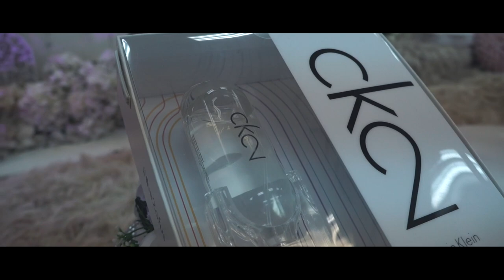Ilma & Firdaus || Montage video 12 August 2017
Montage video for Ilma & Firdaus's wedding reception. A joyful and supporting couple. Selma Pengantin Baru Ilma & Firdaus !